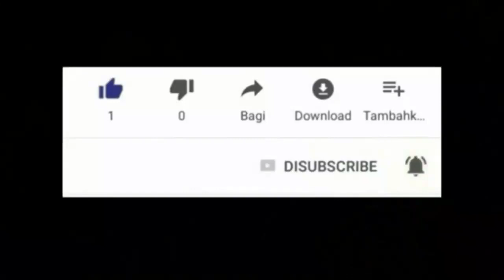ANMWEYYYY VINI GADE KOMAN YON JENN DEMWAZEL KRAZE YON VODOU